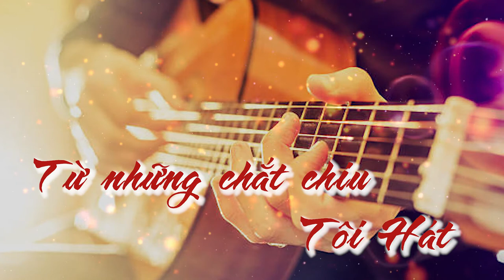[Tản văn] Từ những hắt hiu tôi hát